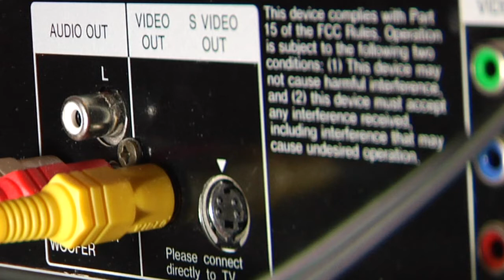What Do I Need to Link a Computer & a TV?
Linking a computer and a TV enables images, videos and digital photos to be displayed on the TV. Learn about computer and TV input sources such as S-video and DVI from an experienced computer user in this free video on computers.